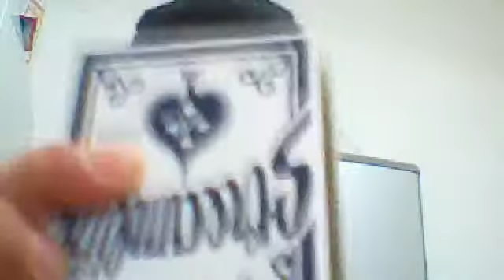10 cosas raras que hay en mi mesa, ok no tan raras